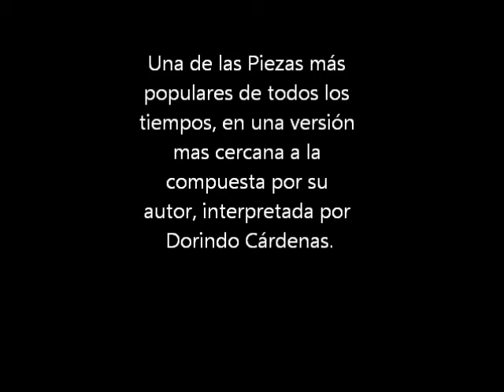Danzón Cumbia panameño - Los Sentimientos del Alma (1927) - Interpreta Dorindo Cárdenas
Los Sentimientos del Alma
Autor: Francisco "Chico Purio" Ramírez
Año de Composición: 1928
Interprete: Dorindo Cárdenas
Versión: Años 60s